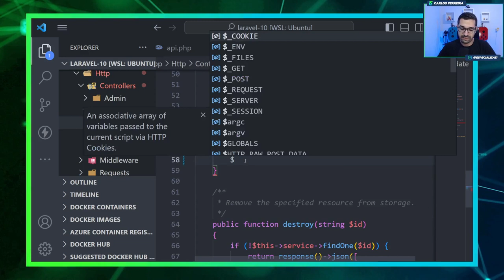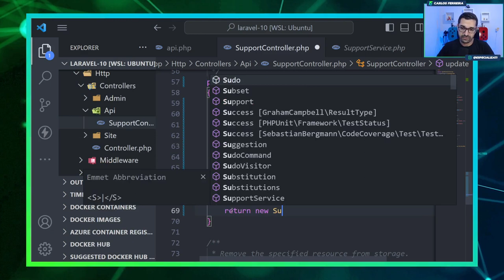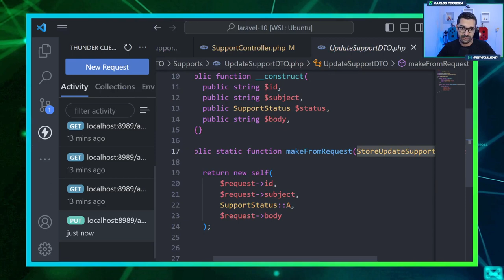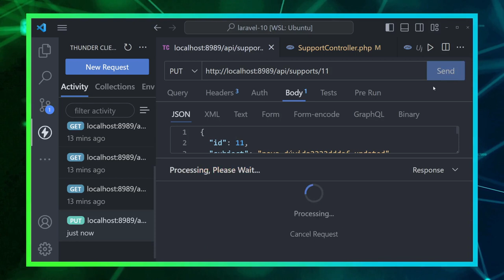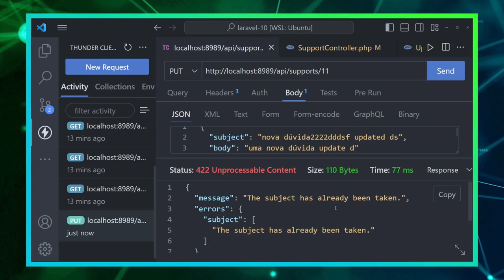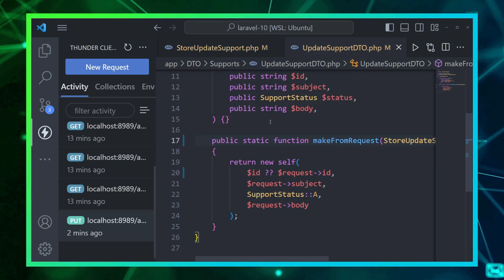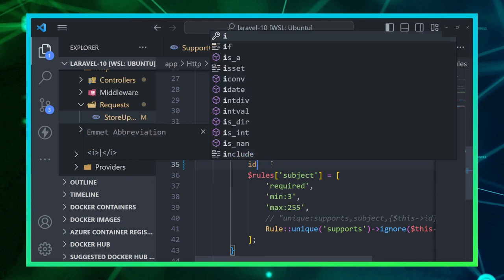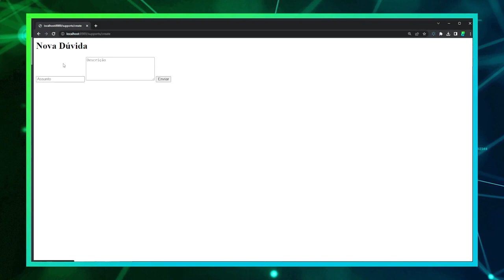Curso de Laravel 10 - #32 - API Rest no Laravel - Atualizar Registro